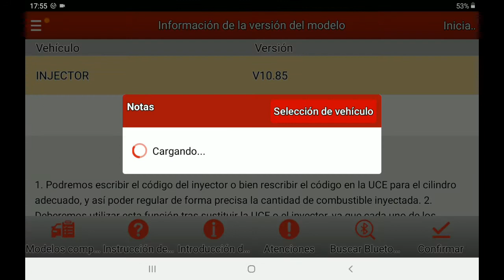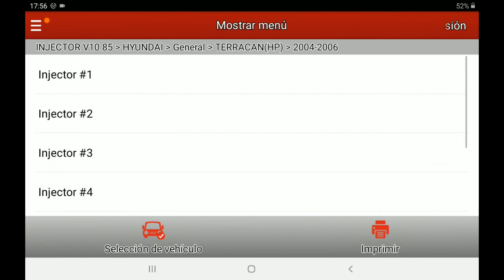Ruta Hyundai Terracan 2.9 - Lectura Y Codificación De Inyectores CRDI - Launch XPRO3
Ruta para lectura y codificación de inyectores para hyundai terracan 2.9 crdi j3 con launch xpro3.